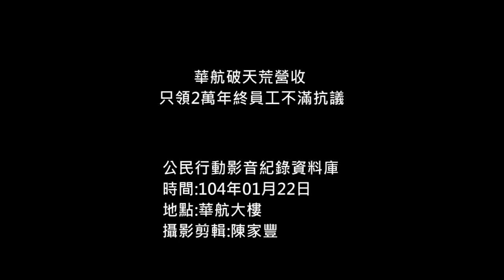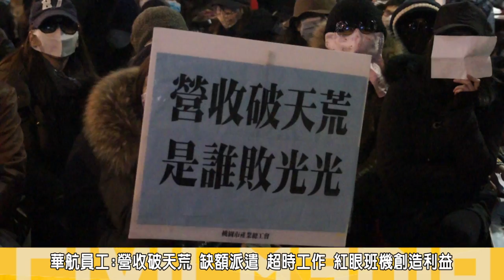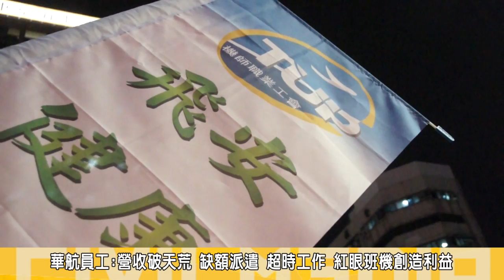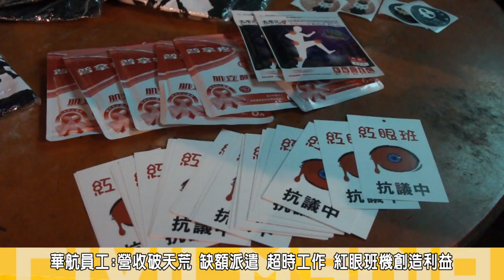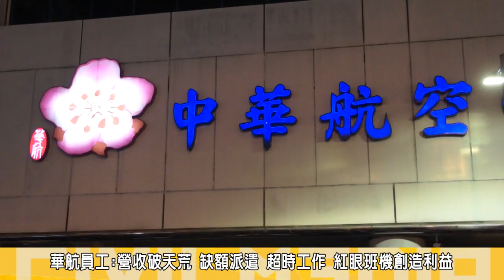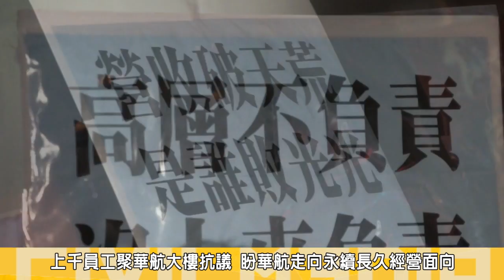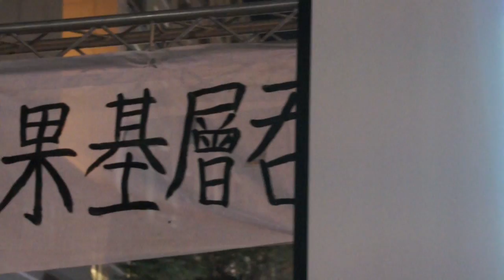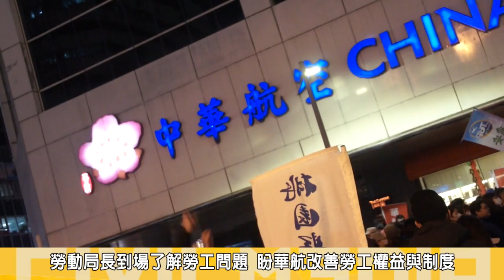2015.01.22華航破天荒營收 只領2萬年終員工不滿抗議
2014年華航公司營收約1498億，創下歷史新高，但華航在年終獎金協商時，宣稱獲利不如預期，只發給萬元激勵獎金，另由職福會加發1.5萬及1萬元的年節獎金，共計4.5萬元稱是給員工的年終大禮，對此(22)日晚間，華航機師、空姐與聲援團體，上千人聚集在華航大樓前舉辦「憐荒尾牙」餐會，抗議華航公司今年度缺額派遣狀況嚴重，壓縮機師及空服員的休息時間，超時工作與紅眼班機，痛批今年的年終及調薪根本是讓友航看笑話。
華航員工認為，國際油價崩盤與員工努力付出，才造成「高營收、低獲利」的荒唐情況，華航從2008年實施火鳳凰計劃以來，盲目刪減成本，以致服務品質下降，影響乘客服務滿意度，Skytrax評比(國際專業機場評比)更從2012年的33名狂降至2014年的54名，火鳳凰計劃也壓縮了子公司員工的福利待遇，造成向下剝削。
華航企三分會會員代表指出，民航局公布各機場進出旅客人次，從2009金融海嘯以來，大伏成長29%，華航在今年的整理營收更高達1497億，創下歷史新高，僅次於2010年兩岸直航開通的1537億，攸關航空公司成本的油價也降低了50%以上，她表示友航(長榮航空)今年宣佈結構性調薪20%，今年華航與工會的年終獎金協調會上，公司卻對工會宣稱獲利不如預期，只發放員工2萬元年終獎金，職福會加發1.5萬及1萬元的春節獎金(共計4.5萬)，他們認為公司對外稱發放4.5萬元的年終獎金的說法，是企圖混淆員工、社會大眾與媒體的作法，對員工是非常大的羞辱。
華航企三分會認為，航空公司最重要的資產就是員工，機師負責飛航的安全，空服員則負責旅客逃生，機務人員負責維修保養，員工的身心健康攸關飛航安全，但華航卻透過缺額派遣，超時工作與壓縮休時與請假補班的形式，讓員工在疲憊的身體狀況下繼續執勤，而超時工作的情況，華航早已被桃園市政府罰款上百萬元，一次勞動檢查只罰款30萬元，2014年多起離奇空難事件，航空勞動人員的疲勞管理與勞動條件更顯重要，不是勞動問題、更是公共議題，呼籲華航高層應該重視。
華航企三分會會員代表認為，華航企業總工會已經嚴重脫離現實，漠視基層會員心聲，到場的上千位員工，就是對華航公司的經營現況與勞動條件不滿意的最佳證明，呼籲華航企業總工會不該害怕資方給予的壓力，重視勞工民意，與基層勞工站在一起。

華航發言人郭興長接受媒體訪問回應，對於勞工的行動，華航會嚴肅看待，並說明今年年終獎金和去年相比，都近忽2-3個月，並在今年調薪2.5%，七月將重新審視加薪的可行性與幅度。